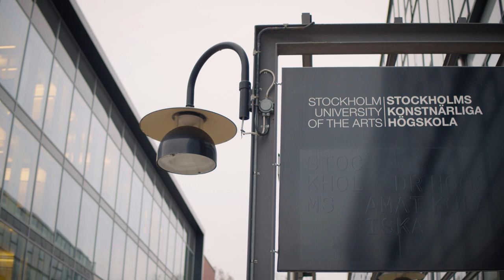KRAFTEN BAKOM KAMPEN - kortdokumentär 2021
En kortdokumentär skapad ur kursen Dokumentär i Världen hos Röda Korsets Folkhögskola. Filmen är inspelad vintern 2021.